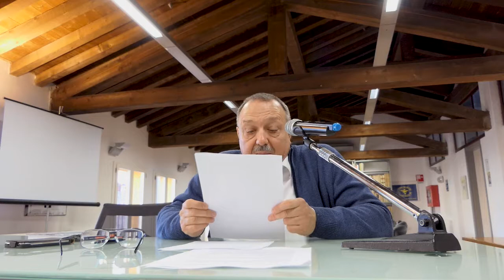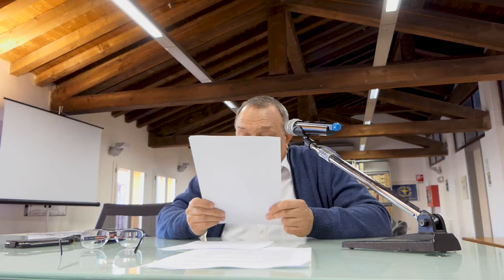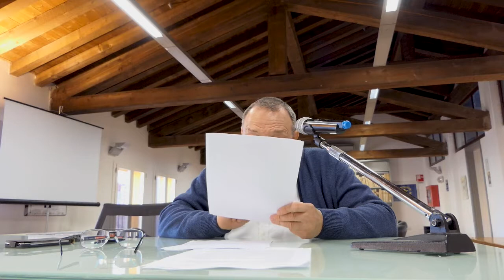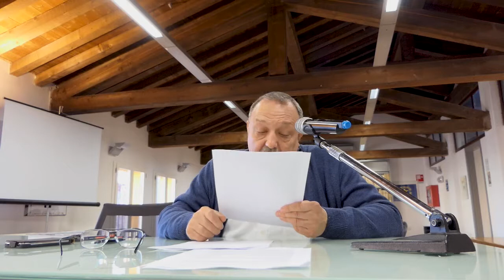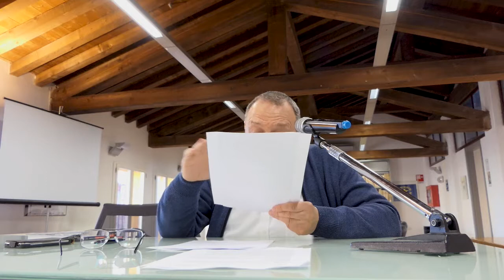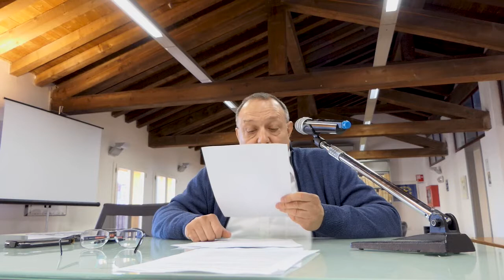Vladimir Katasonov, Seminario, 23/10/2017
Following in the tracks of Priest Pavel Florensky's 'Philosophy of Cult